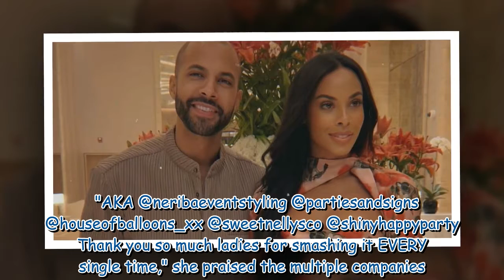Inside Rochelle Humes daughter's Spider-Man, unicorn and princess themed birthday bash